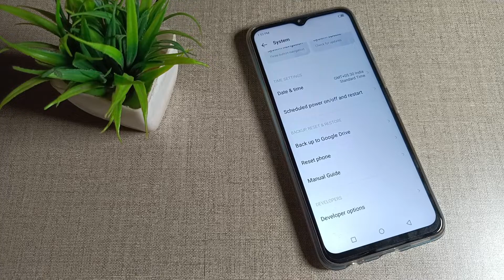how to enable show tap setting in infinix hot 8 mobile, touch enable setting